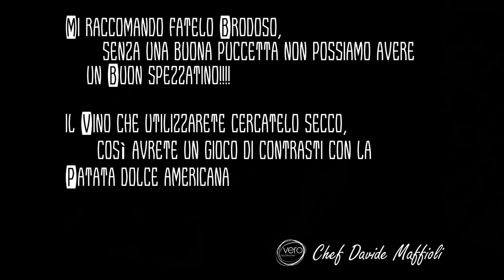Spezzatino di Tempeh di Ceci Vegan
video precedente
tempeh alla piastra sempre nel mio portale